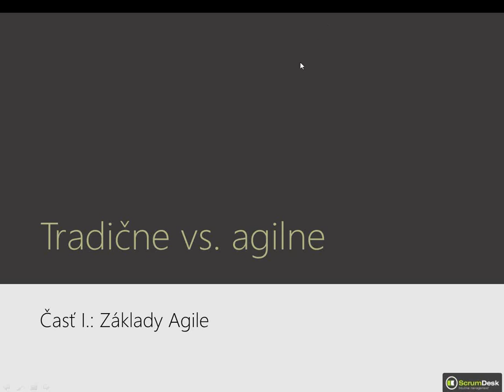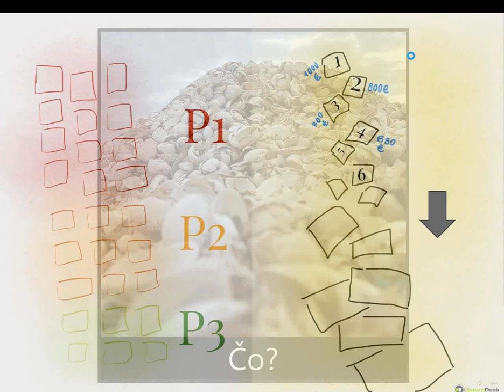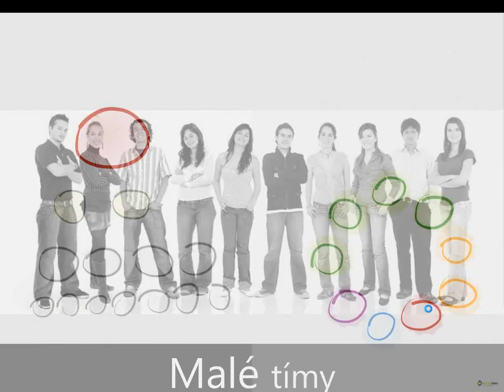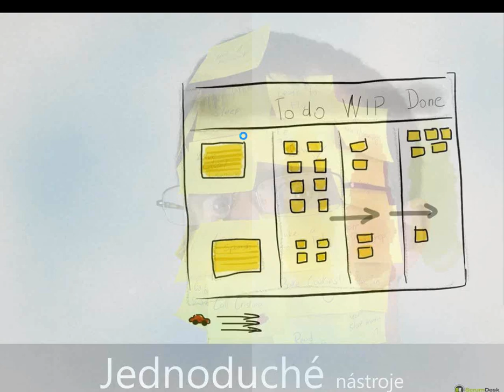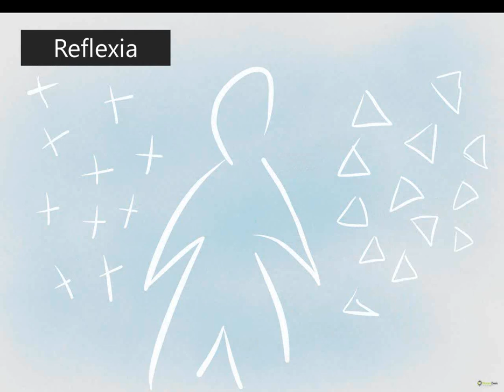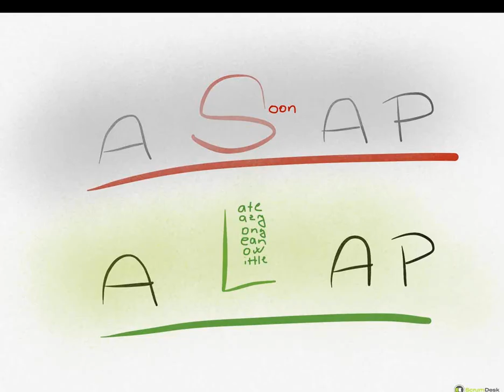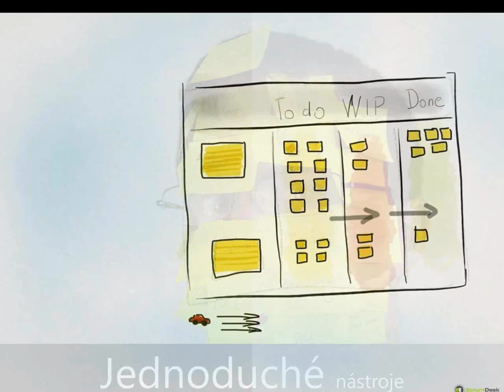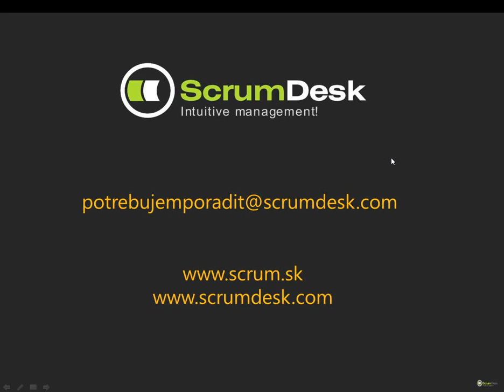Základy Agile a Scrum, Časť 1: Tradične vs agilne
Agilné praktiky sú čoraz populárnejšie nielen pre tvorbu produktov v IT odvetví. Spolu so Scrum a Kanban sa stávajú defacto štandardom, ktorý umožňuje spoločnostiam byť úspešnými aj v dnešnej dynamickej dobe.

Pripravili sme pre vás sériu webinárov, počas ktorých nazriete do sveta Agile:
1. Predstavíme základy agilného myslenia,
2. porovnáme ho s tradičnými prístupmi v implementácii projektov,
3. vysvetlíme Scrum a jeho roly,
4. ukážeme ako písať požiadavky,
5. ako ich prioritizovať tak, aby ste boli vždy pripravení na zmeny,
6. ako ich ohodnotiť,
7. ako sledovať stav projektu pomocou Kanban,
8. a ako naštartovať kontinuálne zlepšovanie pomocou retrospektív.

V prvej časti o rozdieloch v tradičnom a agilnom zmýšľaní a prístupe k práci.